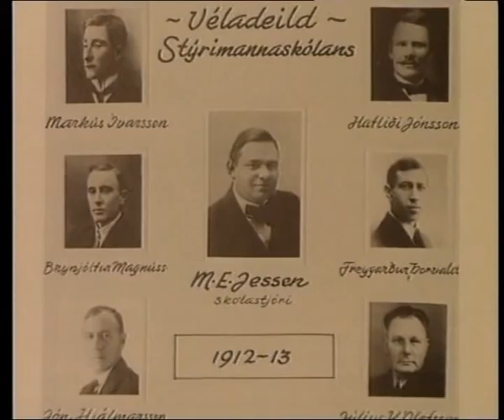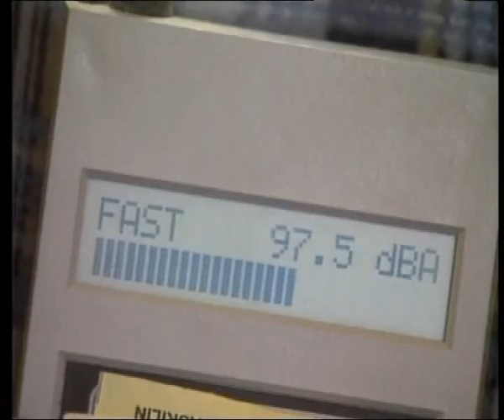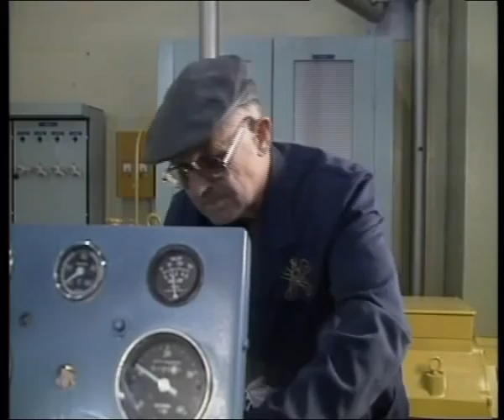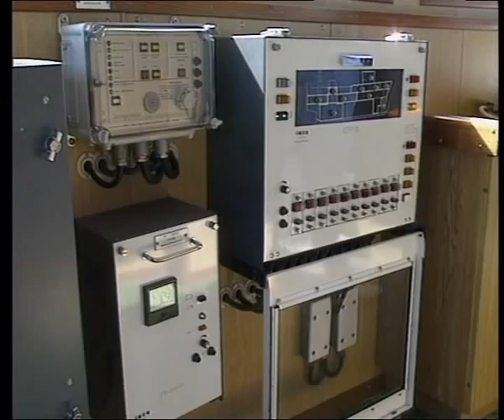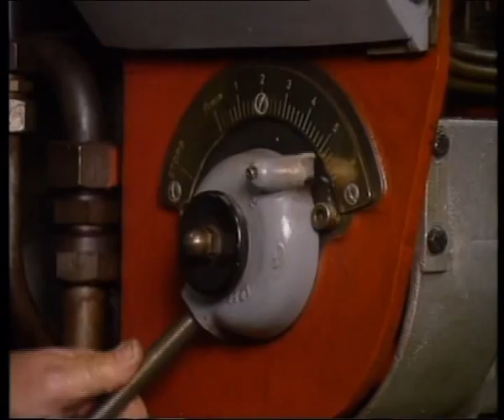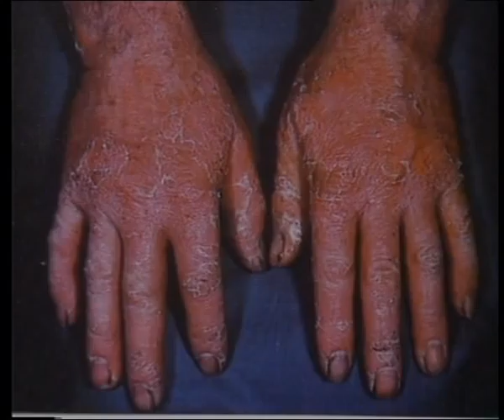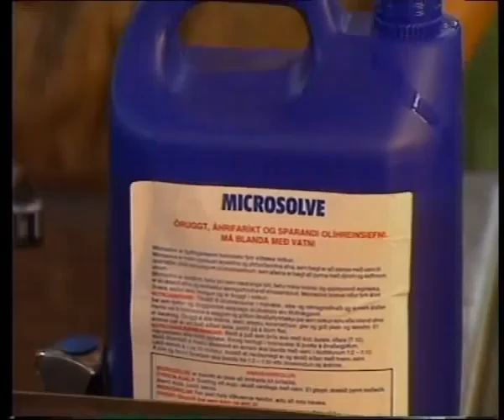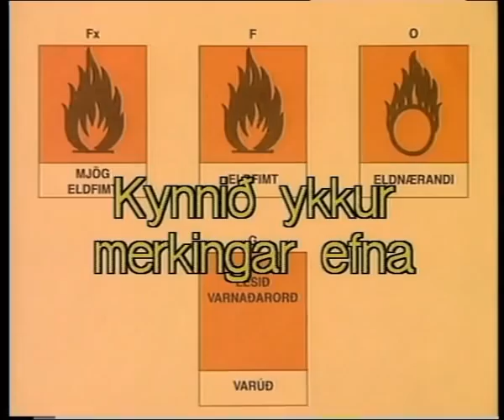2 Öryggi Og Heilbrigði Vélstjóri